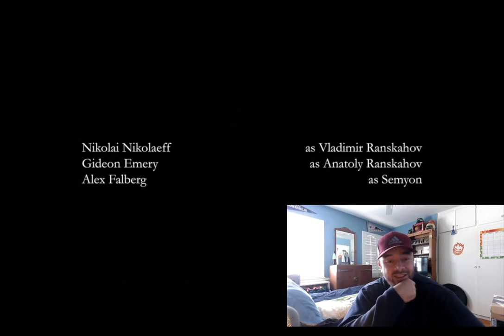Daredevil (2015) S1, EP4 Reaction, Commentary, and Review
What was once thought to be an innocent Marvel TV show by me has proven me very, very wrong and as of recently this episode is no exception. We are only 4 episodes in and it’s already getting very intense. I cannot lie though, since the last few minutes of this episode made me cringe and you will probably feel the same way. No more waisting time; lets jump right into it with episode 4 “In The Blood.”

Original Movie: Daredevil (2015)
Production Company: Netflix